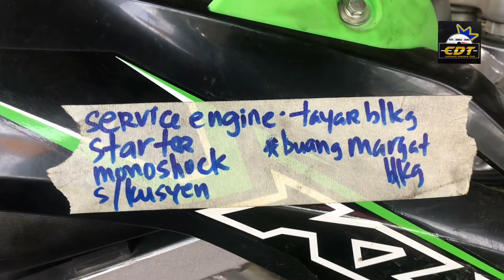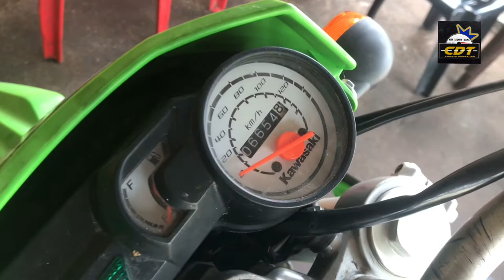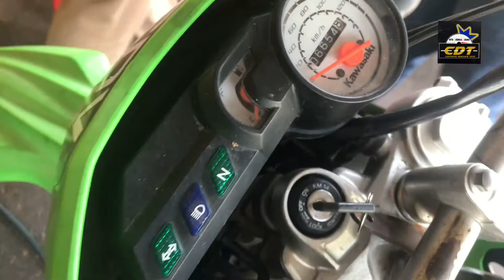MOTOR KROSS MODIFIED LAMPU LED | COMEL MOLEK